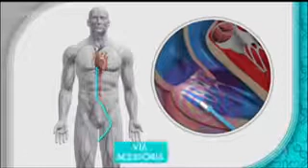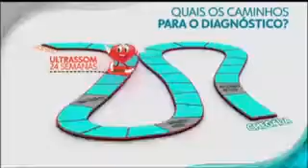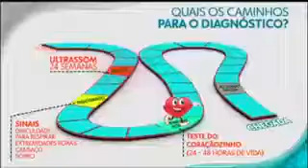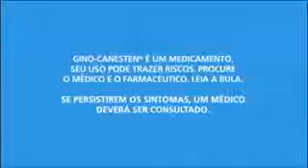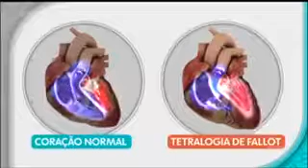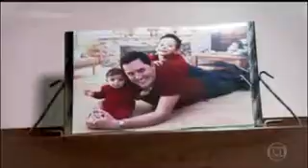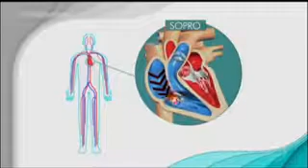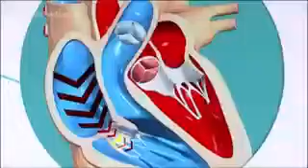BEM ESTAR- CORAÇÃO